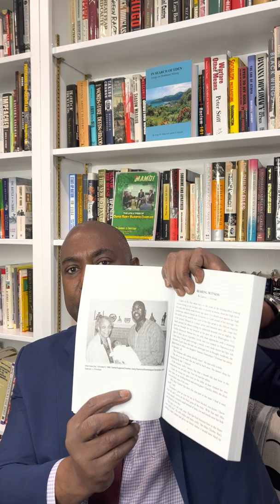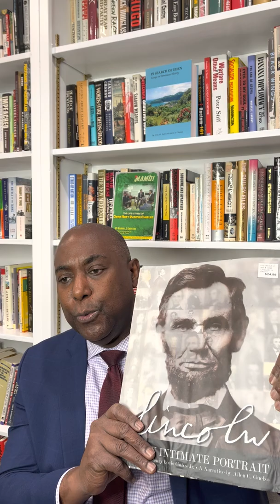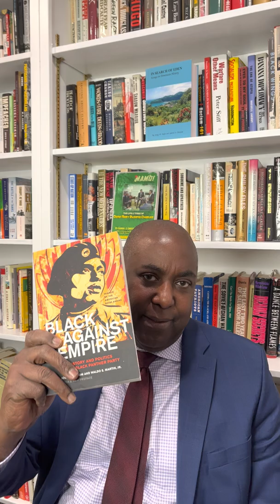The Legacy of Dominica’s Dame Mary Eugenia Charles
In October 1996, I interviewed Eugenia Charles (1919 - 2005) who had served as Dominica’s Prime Minister  from 1980 to 1995. Eugenia Charles served with distinction as an honorable prime minister who left office with her reputation intact. She was an honest administrator of her island’s affairs who did much to promote educational opportunity and industry. While we were not political allies, we collaborated for almost 15 years on different development projects as I served as a member of the Dominica Association of Washington, DC. This video is dedicated to her legacy of integrity in office.